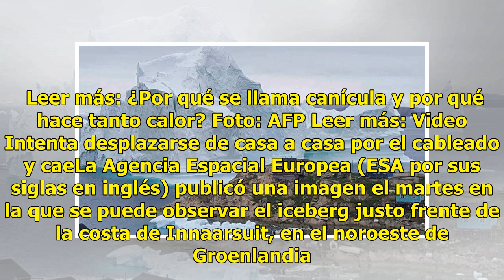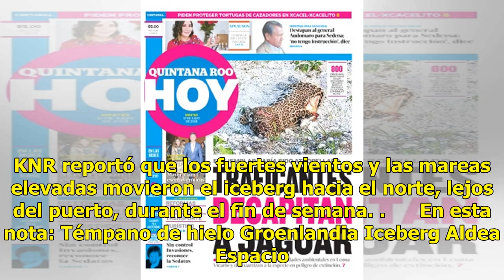Iceberg que avanza por Groenlandia se ve desde el espacio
BERLÍN.- Un iceberg que se ha desplazado peligrosamente cerca de una aldea remota en Groenlandia es tan grande que puede observarse desde el espacio.  Leer más: ¿Por qué se llama canícula y por qué hace tanto calor? Foto: AFP Leer más: Video Intenta desplazarse de casa a casa por el cableado y caeLa...